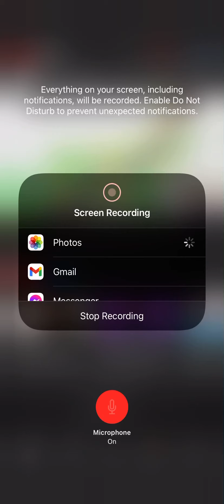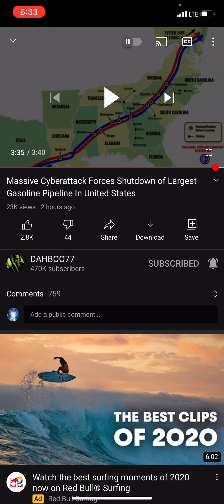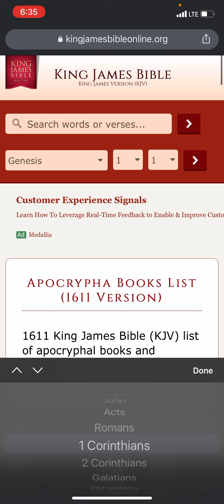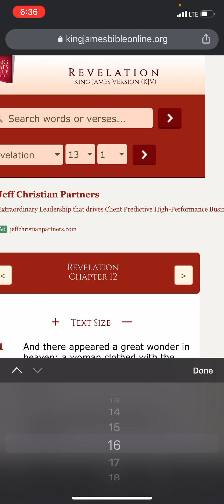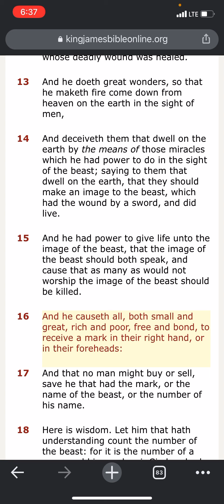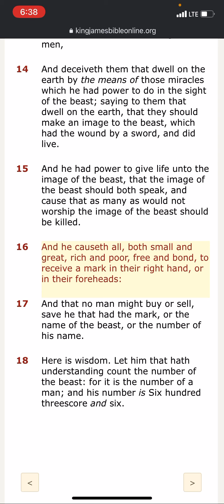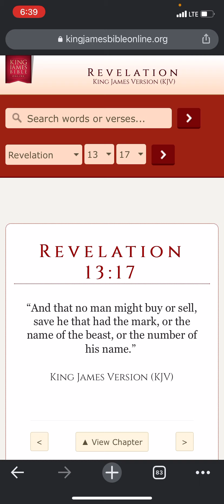MOB 👿 REVELATION 13:16 💰 🧑‍💻 🏦💾📀📲💳